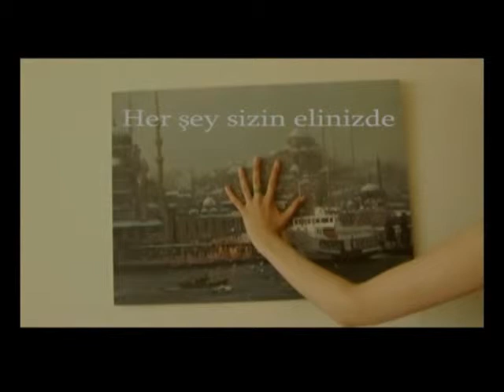Dur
Doğukan Hazar -- Ankara Üniversitesi
DASK Kısa Film Yarışması 2011 Facebook İzleyici Özel Ödülü